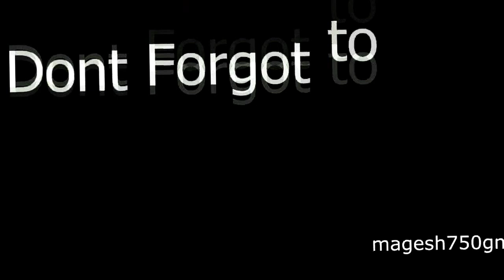ELEPHANTS AT VANDALUR ZOO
In this video watch ELEPHANTS AT  VANDALUR ZOO